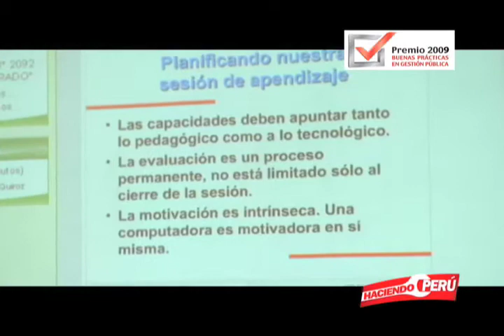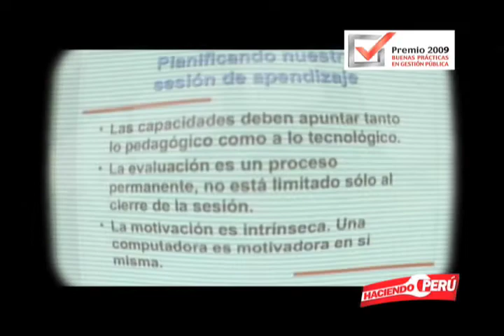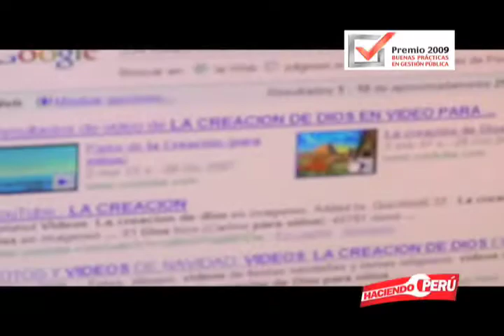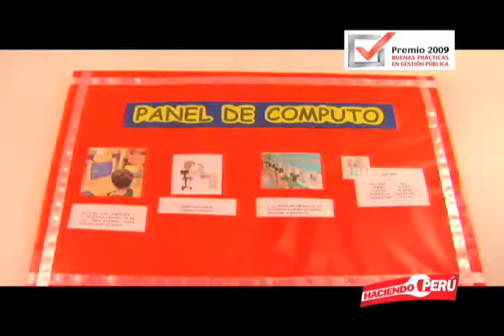CERINAP(parte 1) - prog2-10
Reportaje: CERINAP (parte 1)
Es un centro de recursos informáticos para el aprendizaje.
Bloque 3